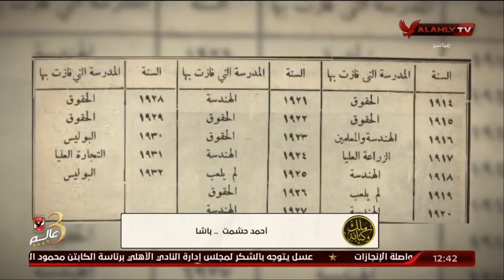الشموع الحمراء.. "أحمد حشمت باشا" | ملك وكتابة